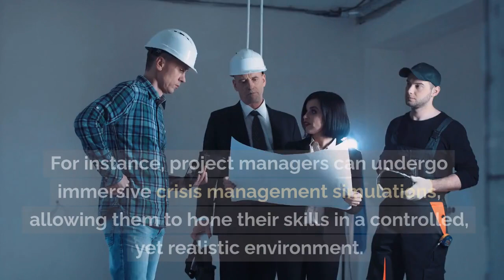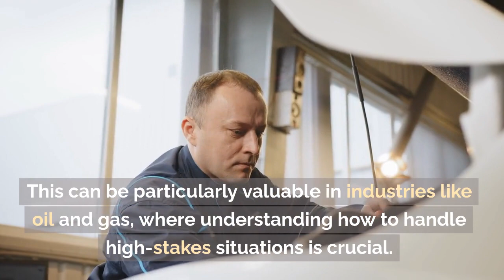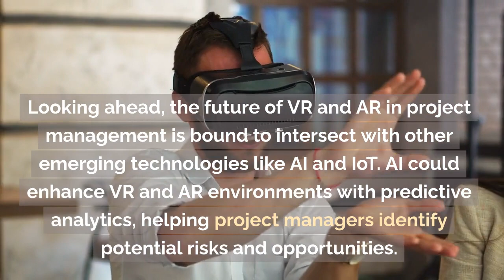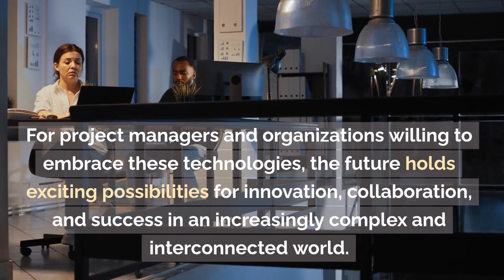How will Virtual Reality and Augmented Reality impact Project Management?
Dive into the cutting-edge world of Virtual Reality (VR) and Augmented Reality (AR) as they revolutionize project management across industries! In this detailed exploration, we uncover how these immersive technologies are transforming the way teams collaborate, plan, and execute projects.

🌐 What You'll Discover in This Video:

VR for Remote Team Collaboration: Learn how VR is breaking geographical barriers, enabling real-time, immersive interactions between global team members. Experience how it's possible to walk through a virtual building, review 3D models, and make crucial decisions as if you're in the same room.

AR for Enhanced Visualization: See how AR is changing the game in fields like construction and manufacturing. From overlaying planned structures onto physical sites to providing real-time data on machinery, discover AR's power to improve efficiency and safety.

Future Impacts on Project Management: Get insights into how VR and AR could integrate with other technologies like AI and IoT, reshaping project management with predictive analytics and real-time data.

Innovative project managers, tech developers, and anyone curious about how VR and AR are shaping the future of project management. Whether you're a seasoned professional or just starting, this video is packed with valuable insights and futuristic visions that will inspire and inform.